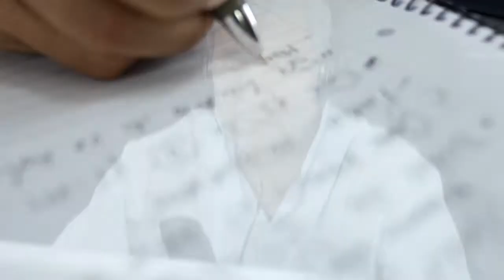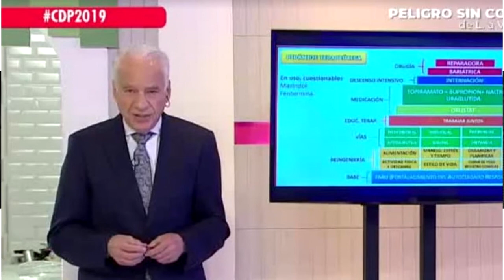100 AÑOS DE LA RADIO - ESPECIAL GUSTAVO ALTAMIRANO - 5TV CORRIENTES